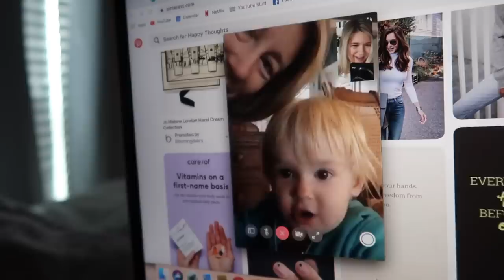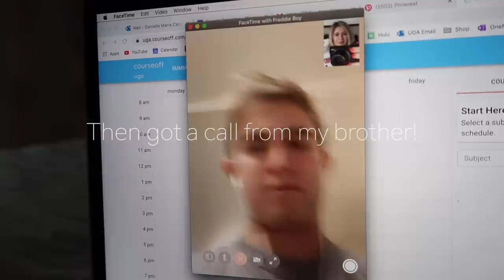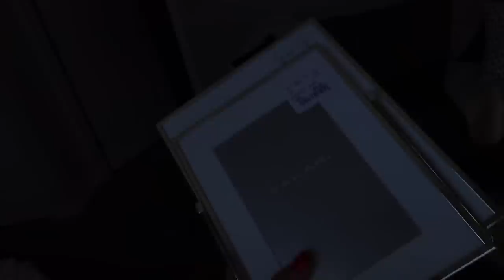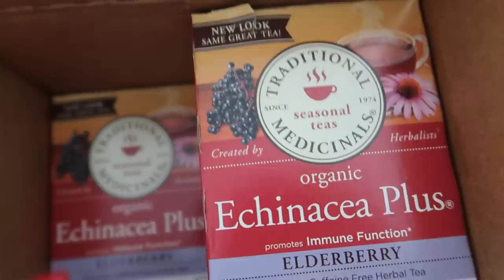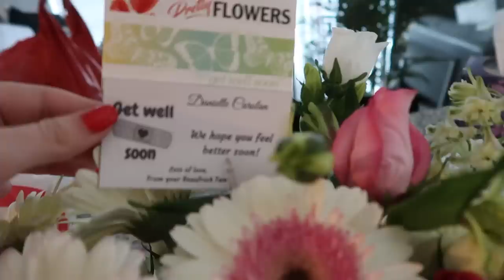week in my life with the FLU | things get real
Started off this college week in my life with a happy mindset ready to take on the week! Then things took a turn.. I woke up Tuesday morning with the flu but continued to vlog throughout the week (kind of). I wasn't sure if I should post this vlog but thought it would show a different side than my vlogs usually do. At the end of the vlog Delaney and I decorate for Christmas too hehe!